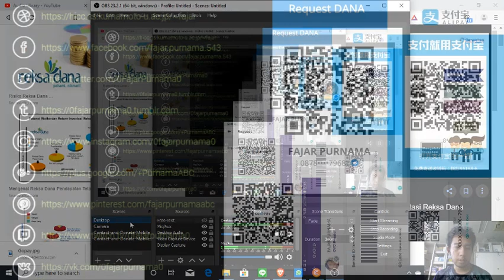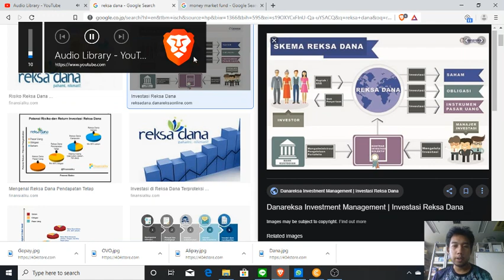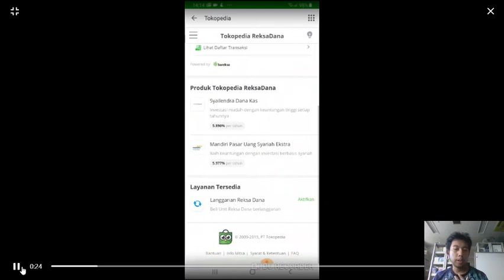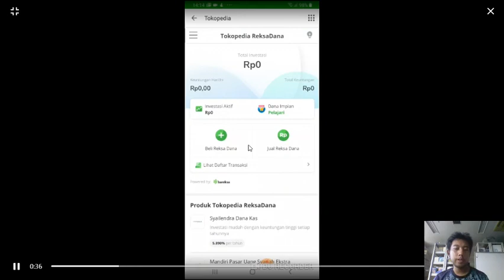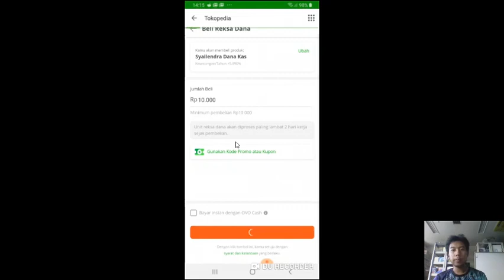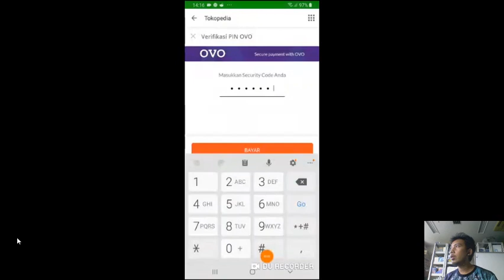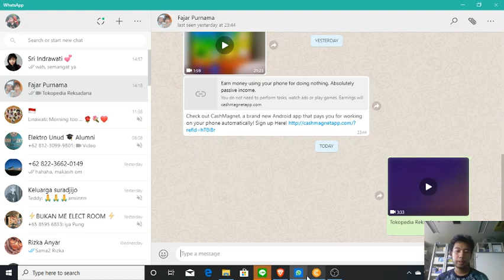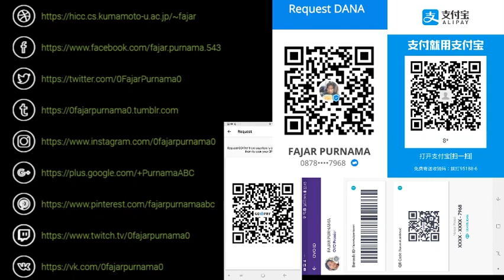Mulai Rp10000 Investasi Reksadana di Tokopedia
Di Indonesia Anda bisa mengunduh aplikasi Tokopedia di ponsel anda dan masuk ke bagian reksadana dan membeli reksadana hanya dengan beberapa klik. Sebelumnya rumit dimana Anda harus pergi ke sekuritas atau bank. Kelebihan lainnya anda bisa beli mulai Rp 10000 dimana jumlah yang sangat murah dibanding deposito Rp 10 juta, obligasi Rp 1 juta, reksadana di sekuritas dan bank Rp 100000.